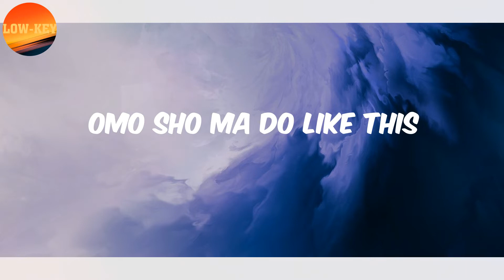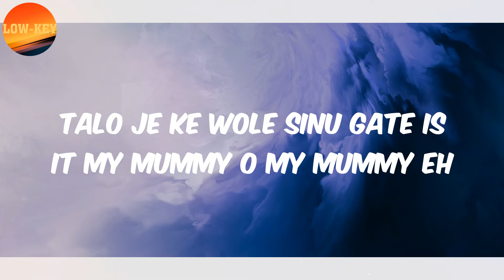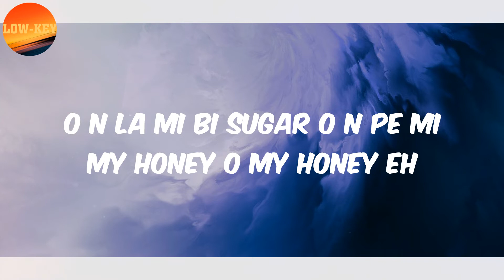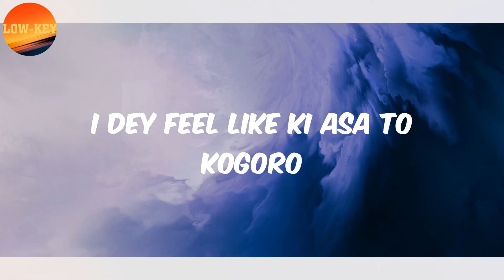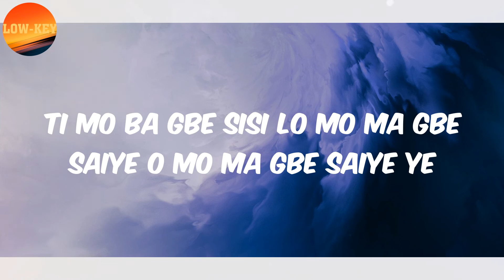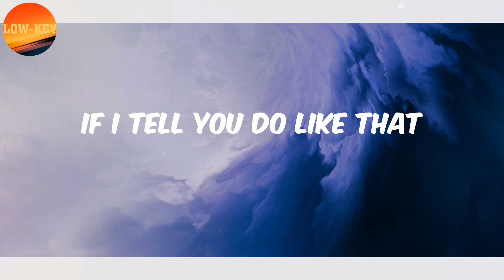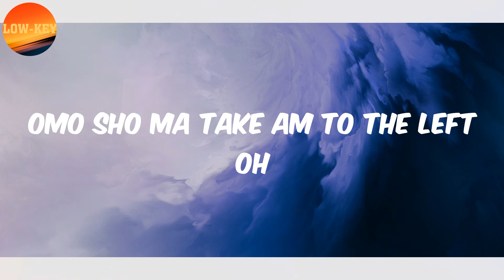(𝗟𝘆𝗿𝗶𝗰𝘀) 𝗪𝗶𝘇𝗸𝗶𝗱 - 𝗞𝗔𝗡𝗔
Lyrics :
Legendury Beatz
If I tell you do like this
Omo sho ma do like this
If I tell you do like that
Omo sho ma take em to the left oh
O n pariwo bi tekno o n ko pana
O fe je international banana
Emi ti mo ti sharp ti mo ti kana
Oya one time make we go corner
Oya make we go for the one corner one corner
Ko sowo lowo o fe pe sisi
Zombie o you be zombie yee
Ifunaya toba wa o ma jaiye o o ma jaiye yee
Ti mo ba gbe sisi lo mo ma gbe saiye o mo ma gbe saiye ye
Jaiye bi ti Bill Gates til the morning o til the morning ye
Talo je ke wole sinu gate is it my mummy o my mummy eh
You say you love me aunty Kate omo na story o na story eh
Paper ko la n na omo na money o na money eh
O n la mi bi sugar o n pe mi my honey o my honey eh
Pamurobo to roboto baby get down oya tongolo
Drive me crazy make me kolo
I dey feel like ki asa to kogoro
Pamurogoto rogoto baby get down make we tongolo
Baby go down make we go low
You shak me like I drink ogogoro
Omoge pamurogoto rogoto
Shey you go be my yololo o
Say make you leave for gutter here no no
Elephant lomo no be tanbolo
Emi ti mo ti gbon ti mo ti kana
Pamurogoto rogoto baby get down oya tongolo
Omo sho ma take am to the left oh